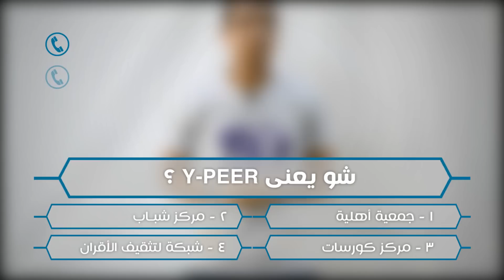Y-PEER and Volunteerism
يعني ايه Y-PEER ؟
فيديو جديد بيوضح ايه و مين هي Y-PEER و علاقتها بالعمل التطوعي
شكرا لفريق Y-PEER قنا ع الفكرة والإخراج